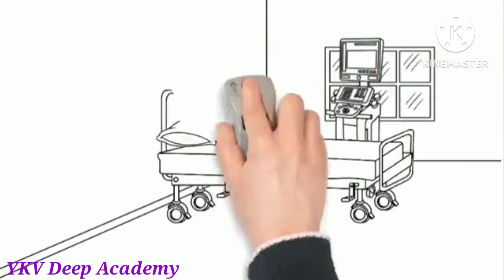The Little Girl/Hindi /Animation/ Full Explanation/Story/Summary / class 9/English Prose/Chapter 3/